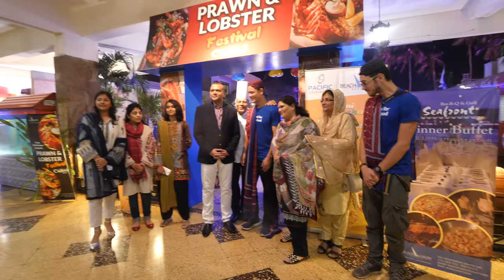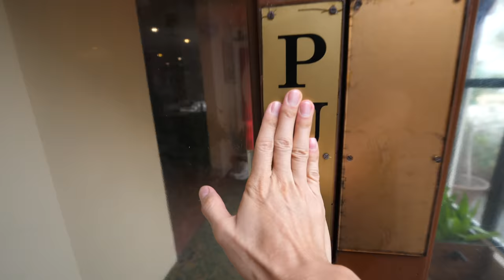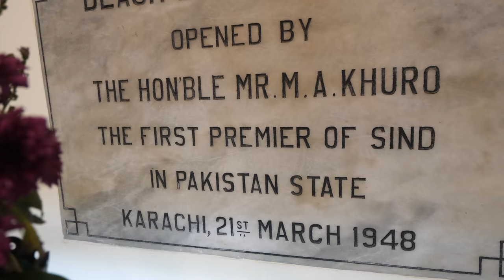Hotels in Pakistan - BEACH LUXURY HOTEL Review + Seafood Dinner in Karachi!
Big thank you to Beach Luxury Hotel for hosting me and my family in Karachi, Pakistan. I did not pay for my stay, but I was not required to post a video, and all thoughts in this video are my own.

Beach Luxury Hotel, Karachi, Pakistan (Avani Hotels)

The hotel is one of the classic old hotels in Karachi, Pakistan. Some of the featured in the hotel are a little old and could do with a renovation, but at the same time that's part of what gives the hotels its charm and character. There's not really a beach, but more like a waterfront or lagoon front, but that does make for a nice ambiance.

First we were invited by the manager to eat dinner at Casbah Restaurant, the hotels main seafood dinner restaurant. Food was good and seafood was fresh. At the same time, Atif Aslam was having a concert at the hotel. So we were able to listen to the concert while eating for an amazing atmosphere.

We had a great stay, than you again to Beach Luxury Hotel, Karachi, Pakistan!